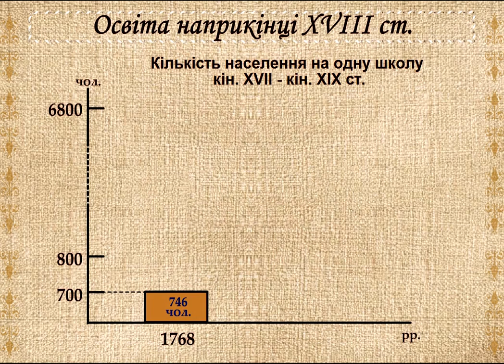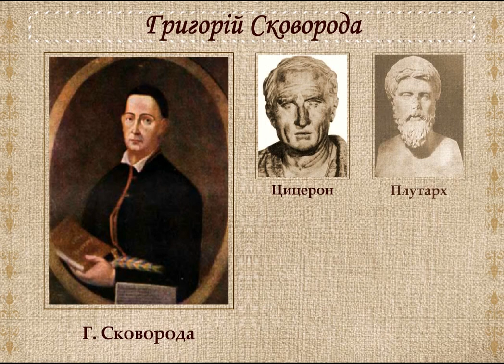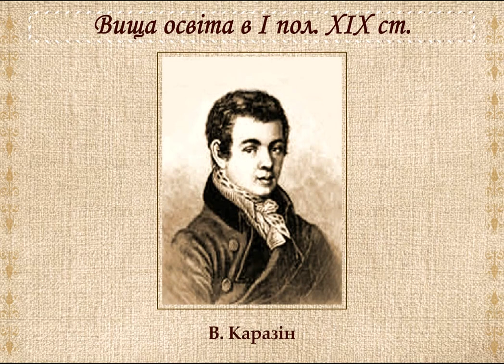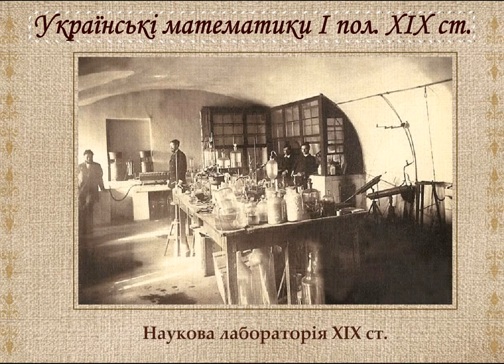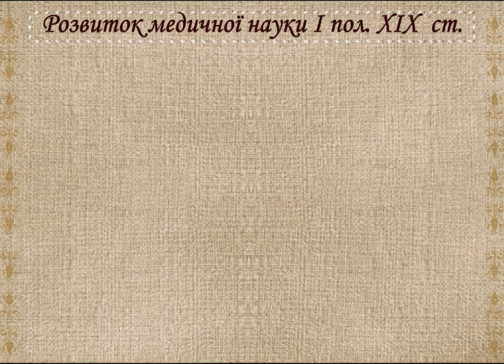Освіта й наука в Україні в к. XVIII - пер. пол. XIX ст. (укр.) Історія України нового часу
Подключайтесь к медиасети Yoola и получайте помощь в развитии своего канала и его защиту Відеоурок з історії України або для підготовки до ЗНО.  Культура України. Розвиток шкільної та вищої освіти в Україні. Заснування Каразіним Харківського університета та Київського університета Св. Володимира. Українські вчені: філософ Г. Сковорода, математики - Осиповський, Остроградський, історик Маркевич, медик Самойлович та ін.
 Відео зкомпільовано з диску ТМ "Нова школа". УРОКИ ИСТОРИИ ПИТОНА КАА - канал, созданный учителем для учителей . Он содержит постоянно пополняемую коллекцию видеоуроков по истории, которые можно применять для дистанционного обучения и демонстраций во время преподавания. На русском и украинском языках.
И. А. Алейников, преподаватель истории и права Кропивницкого экономико-правового лицея "Сучасник" (НВК №34.) історія ПітонКаа історія_України дистанционка історія України Можна використовувати на уроках в 9 класі.